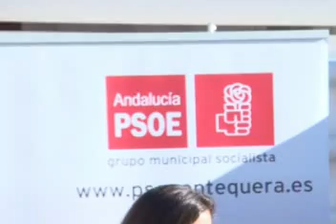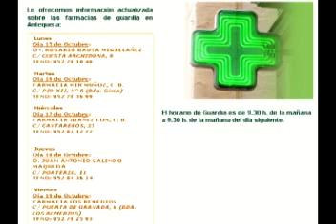Informativo 16 de Octubre 2012